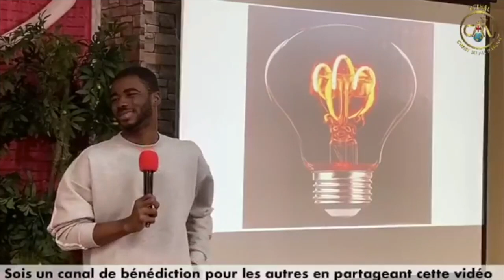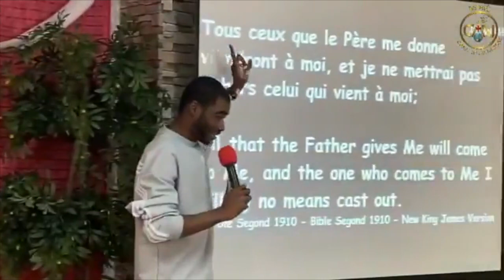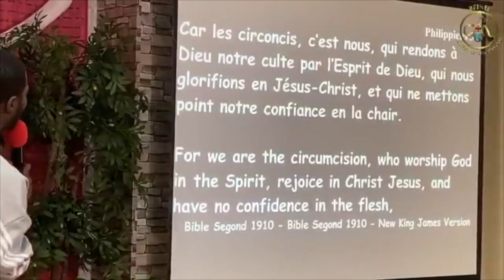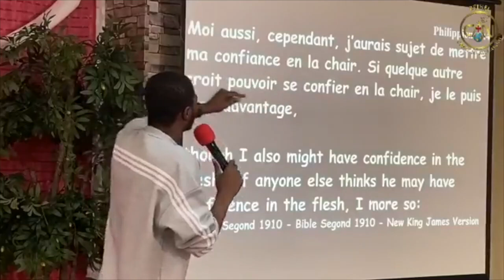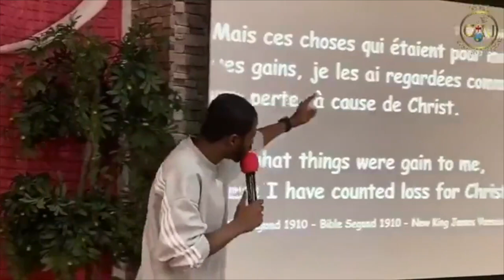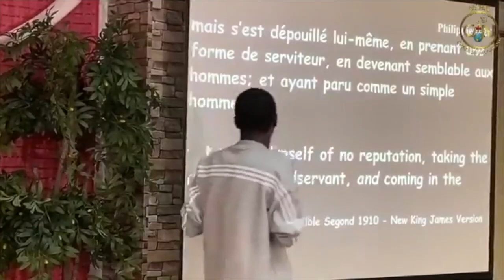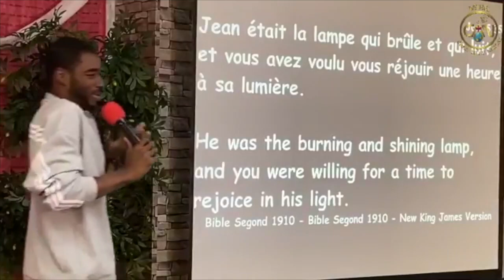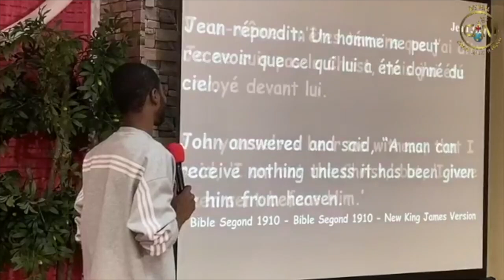Laisse CHRIST Luire au travers de toi /Let CHRIST Shine through you.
Thème: Laisse CHRIST Luire au travers de toi .
Série : Lève toi et Brille
P. Mathieu Zampaligre
Theme: Let CHRIST Shine through you.
Series: Rise and Shine
P. Mathieu Zampaligre